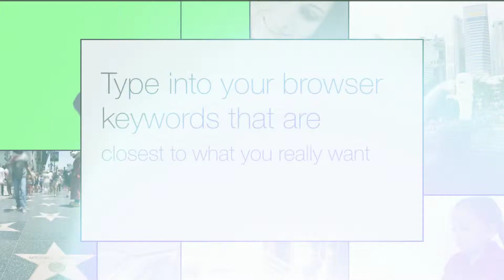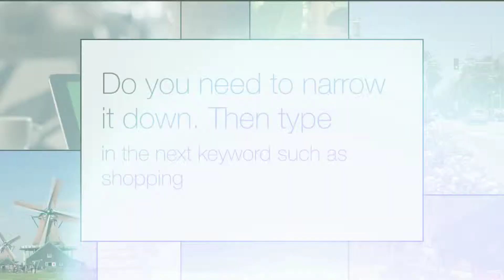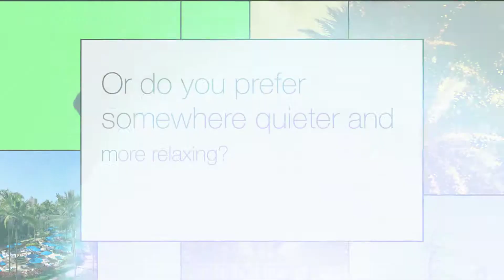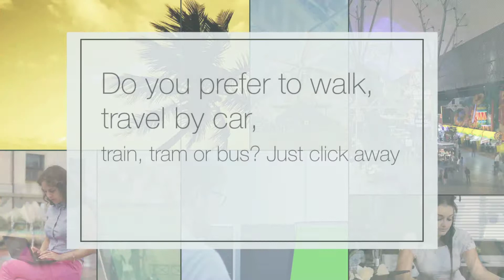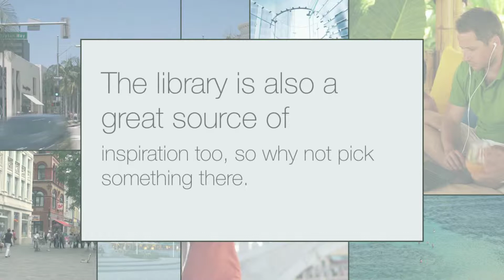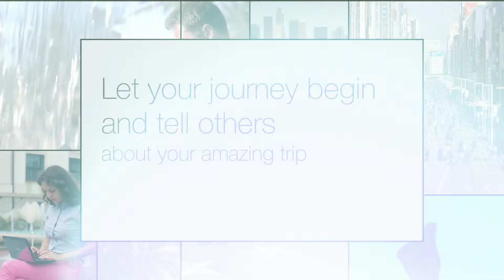Trick, Click, Pick and Stick